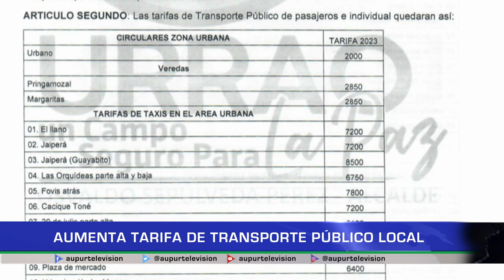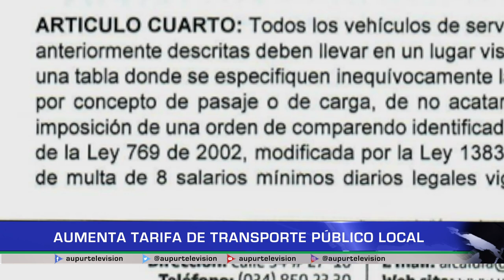AUMENTA TARIFA TRASPORTE PÚBLICO LOCAL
Ahora los usuarios de transporte urbano, veredal y trasporte individual verán los incrementos en las tarifas, gracias al decreto 007 del 6 de enero de 2023, que autoriza a la Cooperativa Cootraur aumentar este el pasaje de Transporte público y de carga